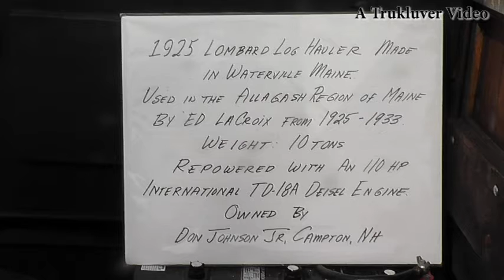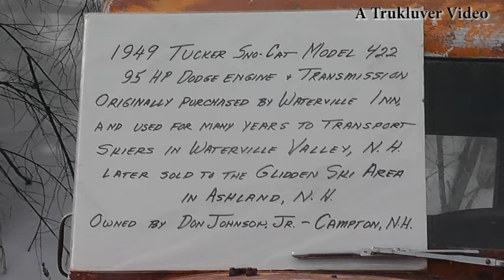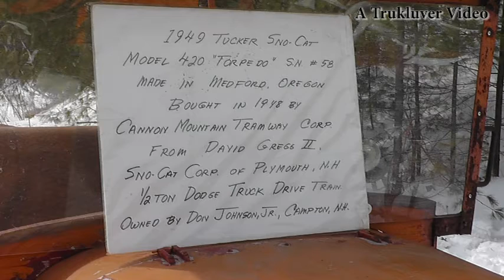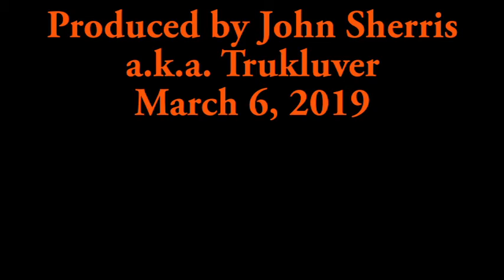2019 New Hampshire Antique Track Driven Machine Show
The Central New Hampshire  Snowmobile Club held their annual Antique Track Driven Machine Show at the Dirt Designs construction yard in Thorton, New Hampshire on February 23, 2019.